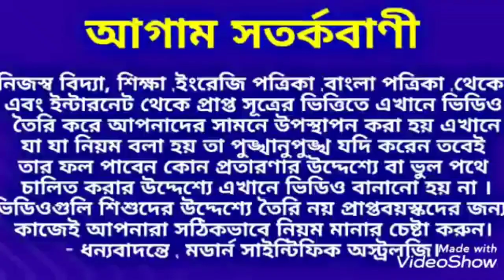শিব রাত্রিতে বৃষ রাশির মনস্কামনা পূরণের উপায়।বৃষরাশি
শিব রাত্রিতে বৃষ রাশির মনস্কামনা পূরণের উপায় জেনে নিন ধন্যবাদ।